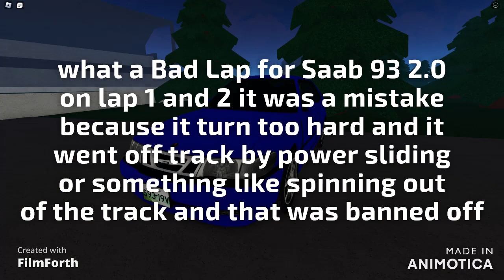Saab 93 2.0 Legal Dirty Lap in Road Ant1och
Music

BROFIST .

WARNING!

Good Night✌